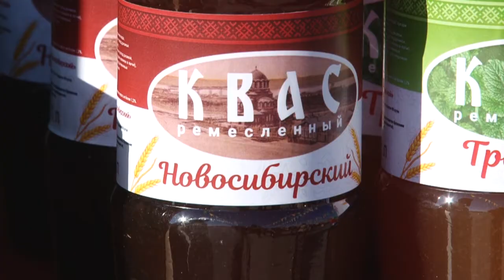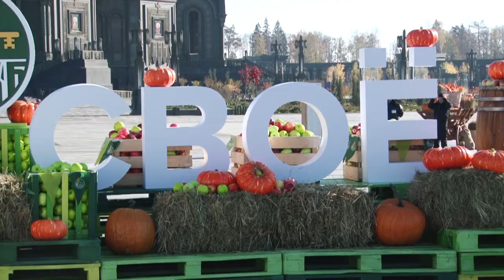Фестиваль фермерской еды «СВОЁ»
На площадке конгрессно-выставочного центра «Патриот» продолжается агровыставка «Золотая осень-2021». С 7 по 10 октября в ее рамках проходит фестиваль фермерской еды «СВОЁ».